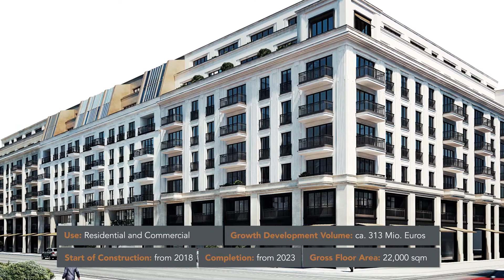Trailer The Wilhelm Berlin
Consus Real Estate - Germany's largest property developer with a focus on residential and district developments in the top nine cities.